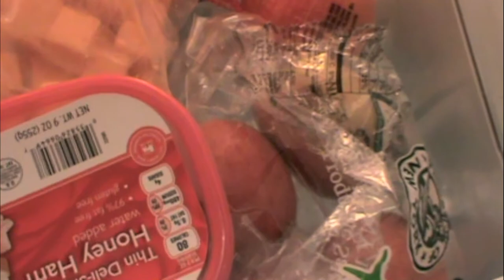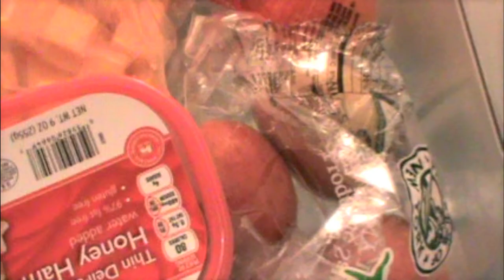Far From the Tree - Short Film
An apple who has lost his family and his home searches for himself as he goes on a journey to find his tree.
This was a short film made in six hours, so it is definitely not high quality, but I was bored.
I PROMISE there is more movies (better ones) coming your way. BANG BANG!